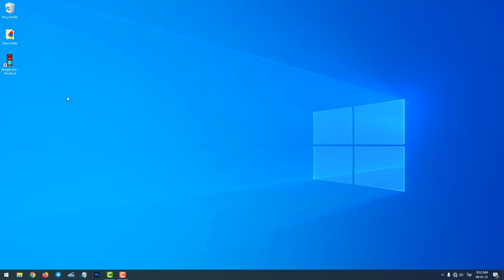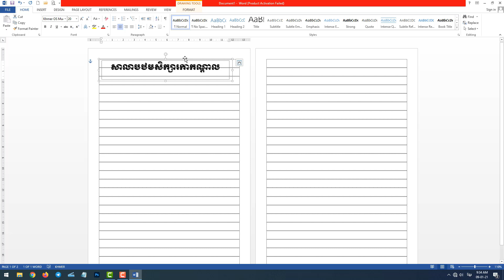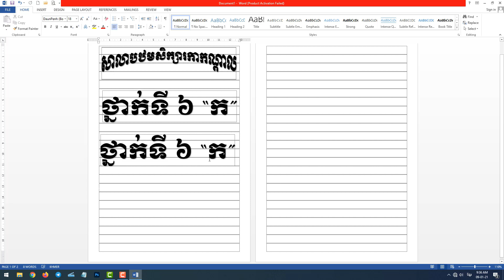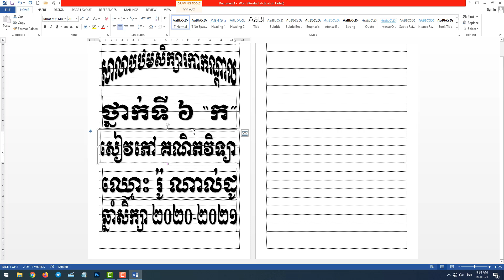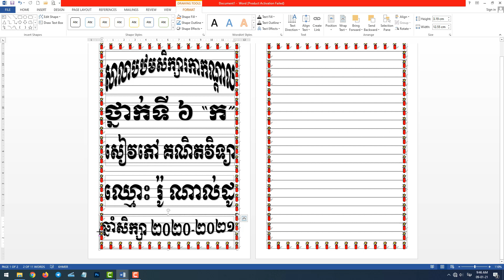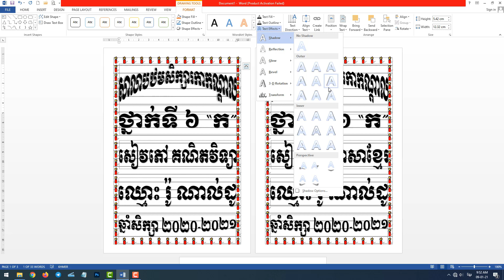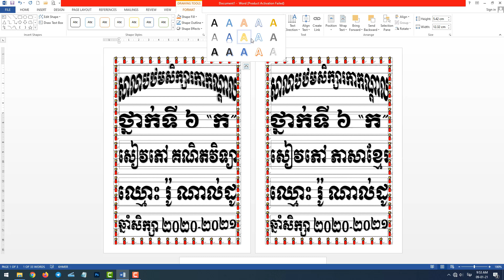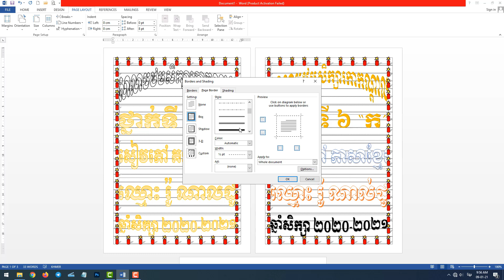របៀបធ្វើគម្របសៀវភៅសិស្ស-How to Make a Book Cover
របៀបធ្វើគម្របសៀវភៅសិស្ស
-How to Make a Book Cover